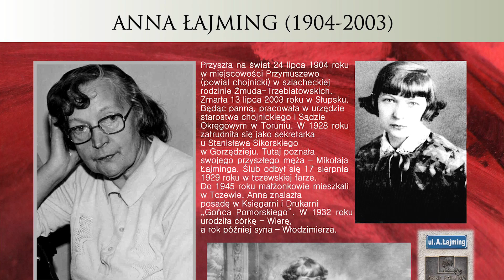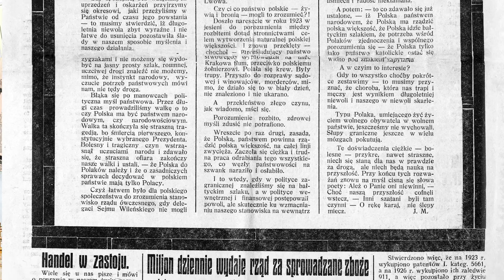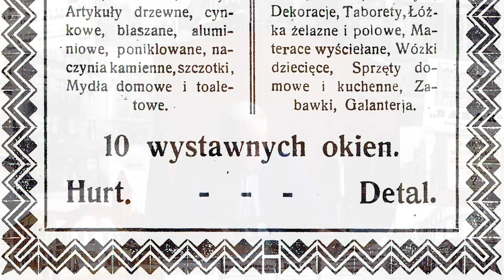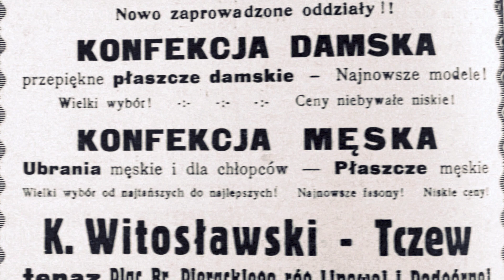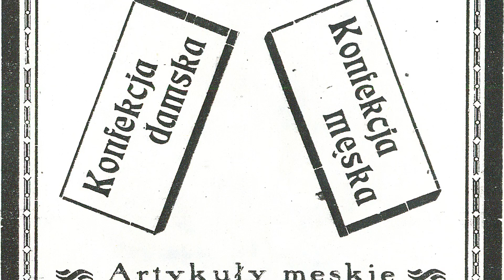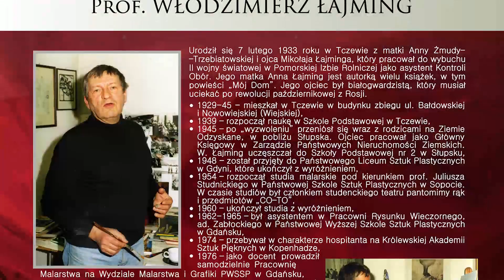Muzealia Fabryki Sztuk część III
Wieszaki - niby zwyczajny przedmiot. Jednak kiedyś przywiązywano do niego większą wagę. Na wieszakach były tłoczne nazwiska i adresy właścicieli sklepów z konfekcją. To przez ich pryzmat opowiadamy o handlu w Tczewie w latach międzywojennych.